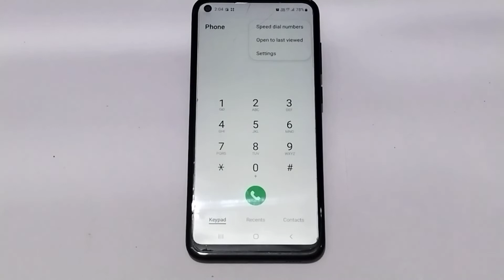How to block contact number in samsung galaxy A8s, contact number setting